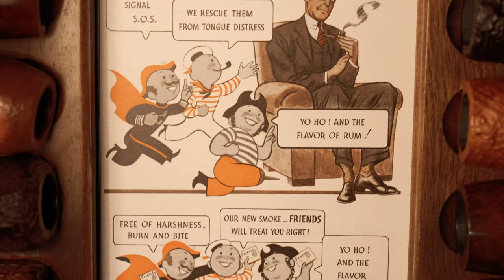Friends Pipe Tobacco (1955)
A Friend in Need is FRIENDS indeed!

Greetings “Friends” 😉! Today, I share with you another wonderful discontinued tobacco blend called Friends (PRODUCT OF P. LORILLARD COMPANY). It is an old fashioned a rum cured Burley and Virginia mixture. I was lucky enough to procure a perfectly sealed 14oz tin from 1955.

Hope you enjoy and here’s to wishing you swell smokes always! Cheers! 🔥💨